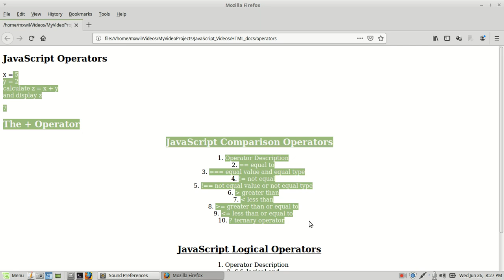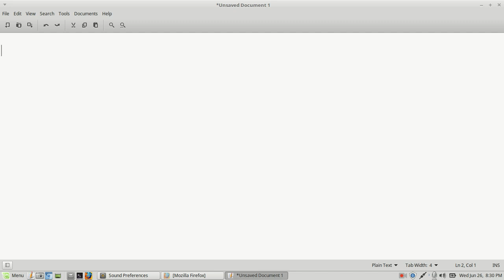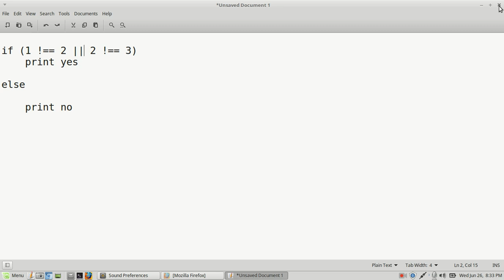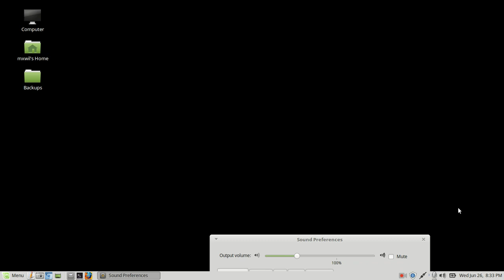9 webdev javascript Operators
JavaScript code and programming for beginners.

my other Web dev tutorials